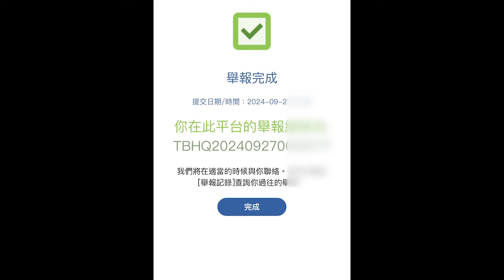車CAM直擊 - 違例直去，行錯仲玩Brake Test CC7889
CC7889 Tesla條線只能轉左，然後…🙂
行錯左仲要Brake test我🙂

轉自: Ah Hong